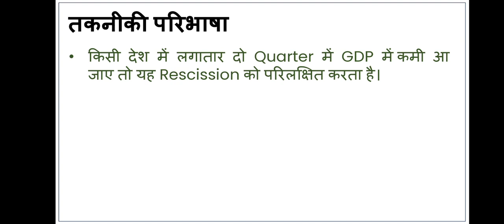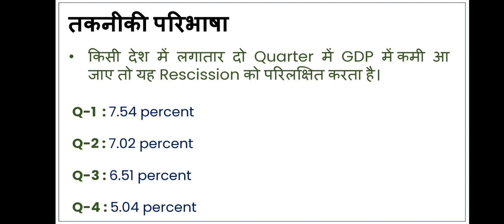What is Rescission || आर्थिक मंदी क्या है?